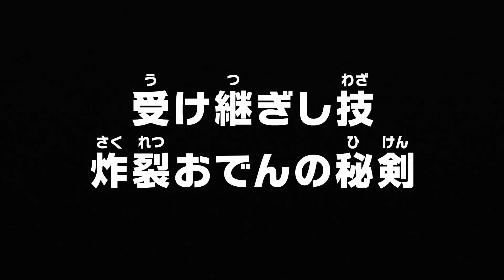PARADISE TOTSUKA! || One Piece Ep 1004 Reaction!